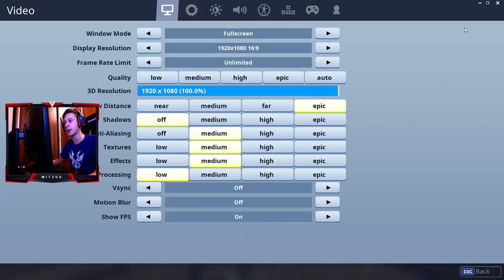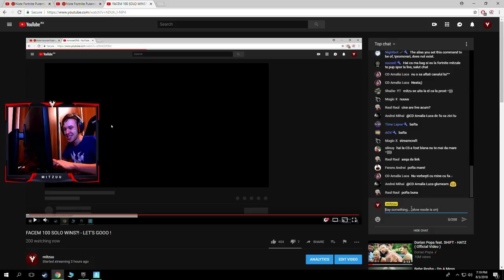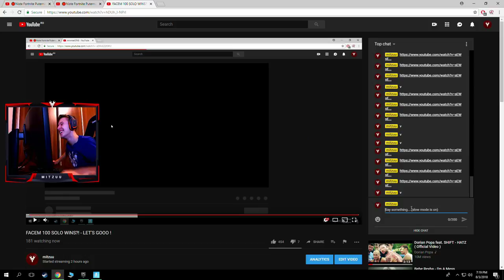FACEM 100 SOLO WINS?! - LET'S GOOO !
Tastatura in teste - Marvo KG938 Mecanica !
 ⚡ Daca vrei sa sustii canalul si nu ai cum din punct de vedere financiar, poti deschide o fereastra cu live-ul pe StreamCraft si sa o lasi deschisa in timp ce noi suntem live pe YouTube, in acest fel sustii canalul.

Link StreamCraft - Va multumesc tuturor care lasa live-ul deschis ! :D ⚡
Afla cum poti JUCA cu PE LIVE mai JOS ! 🔽
Daca vrei LOC REZERVAT pe live citeste mai jos ! 🔽

TOP 3 Donators:
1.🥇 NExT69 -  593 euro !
2.🥈 awputin -  306.99 euro !
3.🥉 Xenograff - 213.00 euro !

De asemenea multumesc enorm si donatorilor care nu apar pe aceasta lista , va multumesc !

🖱️GEAR:⌨️
Mouse: ZOWIE FK-2
Mousepad: SteelSeries Qck+ Black Edition
Casti: Logitech G231
Tastatura: Serioux Keriam
Monitor: BenQ XL2411Z

Pentru tinta si viewmodel scrieti in chat comenzile !tinta / !viewmodel .
Rezolutie: !rezolutie
Config-ul lui mitzuu - (APASA pe T in loc de click dreapta ca sa poti sa dai block si toate cele cand deschizi tab-ul in joc !)

💻COMPONENTE Streaming PC💻
Procesor: AMD Ryzen 1800x
Placa video: Inno3D GTX 1080Ti iChill 3X
RAM: 16GB DDR4 3200mHZ G-Skill
Placa de baza : Gigabyte AB350-3 Gaming

Procesor: Intel i7 6700
Placa video: GIGABYTE GAMING OC NVIDIA 1080Ti
RAM: 16GB DDR4 2133mhZ HyperX
Placa de baza : Z170-K